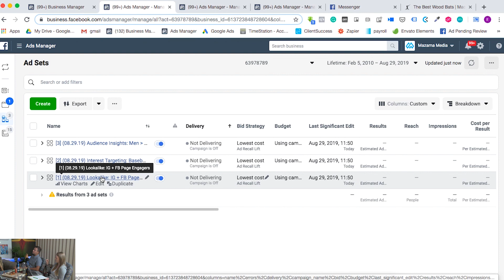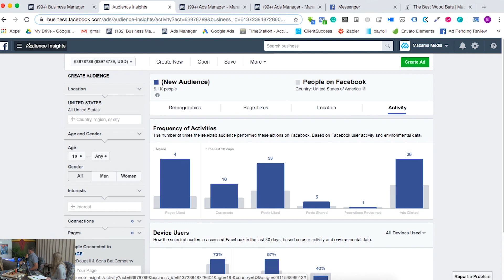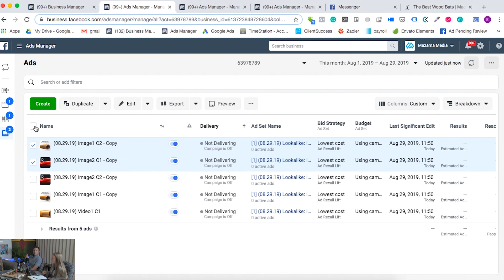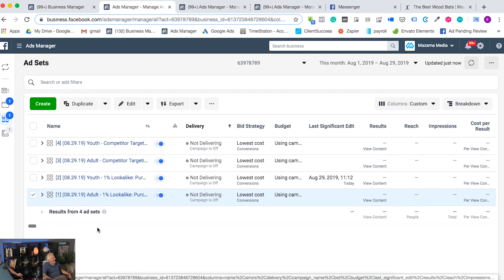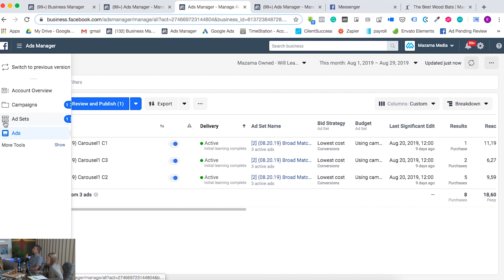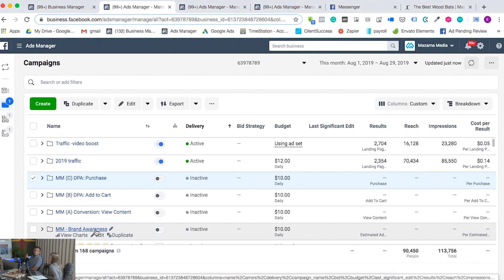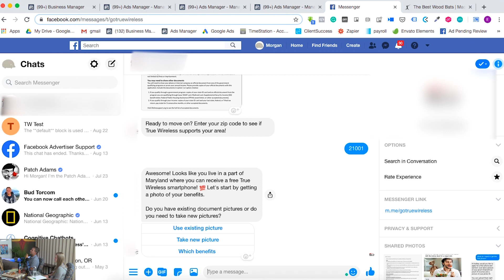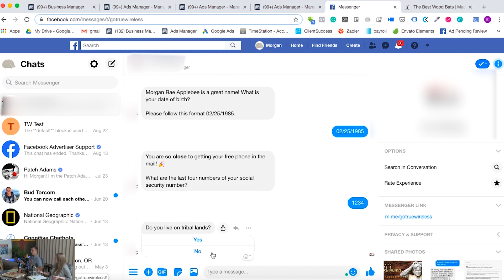Feat. Macdougall Baseball Bats | Torcom Talk #18 (How to Properly Set up Facebook Funnel Strategy)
⭐Grab a notepad because this one is chock-full of takeaways!⭐

Today we have something a little bit different on the show. We are laying all the cards on the table on how we set up a traditional funnel strategy for the Macdougall bat company. Grab a note pad because this one is chock-full of takeaways.

A few tactics & tools we will cover today are:
• Smartly define their audience
• Ensure they're getting valuable traffic
• Use social proof to get new customers
• Show more than one product in an ad
• Use the most effective Facebook ad content
• and more!

Enjoy! And as always, if you enjoyed this or you know someone that might be interested in this share this with them!